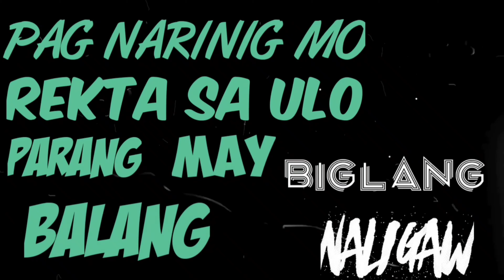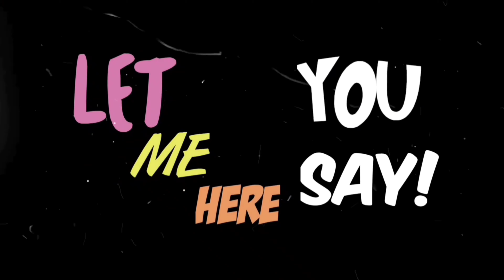LOVE STAY HIGH - 80SG (Official Lyric Video)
(Official Lyric Video) Love Stay High - 80SG

Starring : KG x WAWA x Rich Ry x Raw V

Special Thanks : 80$G Production

Lyric Video Edited By : Kent Jennison & Kenneth Guintu